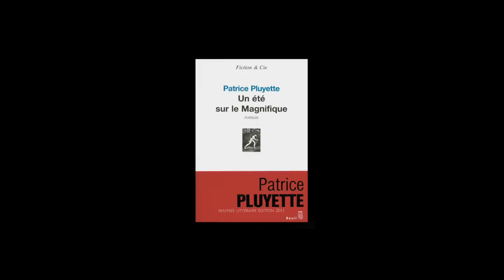Patrice Pluyette - Un été sur le Magnifique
Patrice Pluyette vous présente son ouvrage "Un été sur le Magnifique" aux éditions du Seuil.